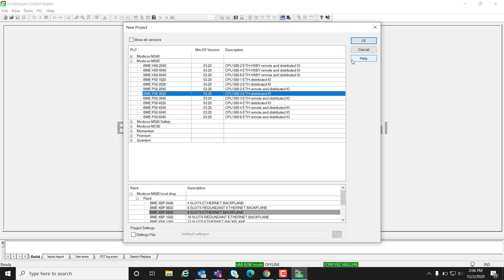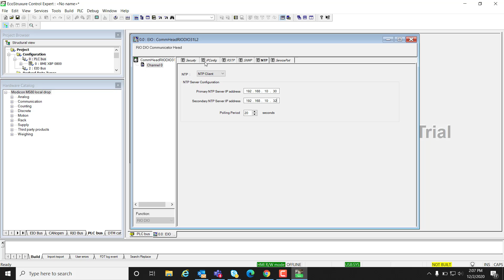How to Configure M580 HSBY CPU as NTP Client | Schneider Electric Support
This video demonstrates How to Configure M580 HSBY CPU as NTP Client.

Basically NTP protocol used for time sync, external NTP server (GPS Clock) have IP address that IP address's need to configure in M580 CPU to sync the time with NTP server.